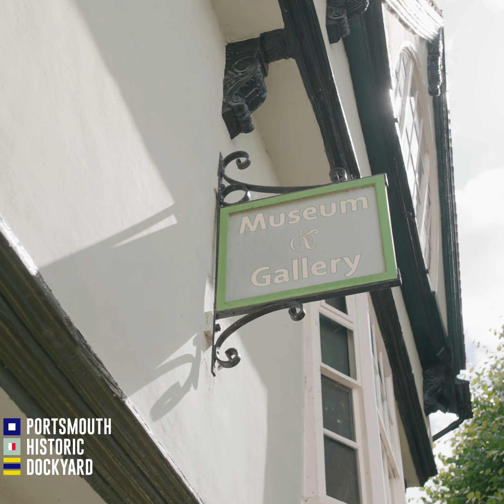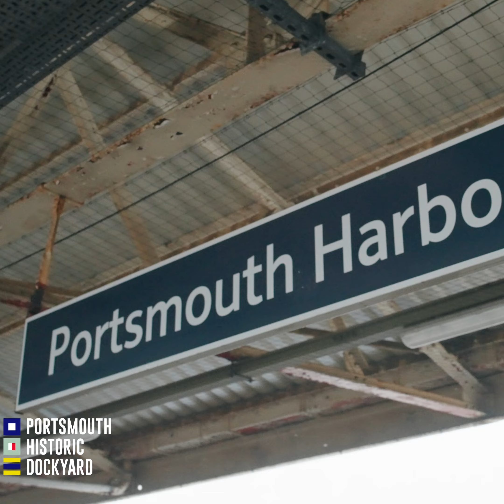🧭 Admiral Nelson Took on The Race!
⚓ Admiral Nelson made it to Portsmouth and returned to his steadfast HMS Victory - but did he set his compass in the right direction?

⏰ Find out this Sunday at 7pm

👉 Use TakeOnTheRace TeamNelson in the comments to show your support for your favourite and be entered into a draw to win an annual pass!

This was a race 500 years in the making. Only one can win. Whose side are you on?